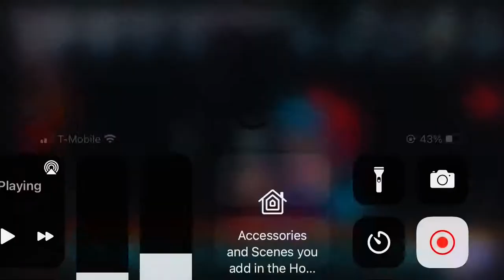Sneak Peek Of Reaction Video Part 2: FNF Triple Trouble + Four-way Fracture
Here’s a little sneak peek for tomorrow